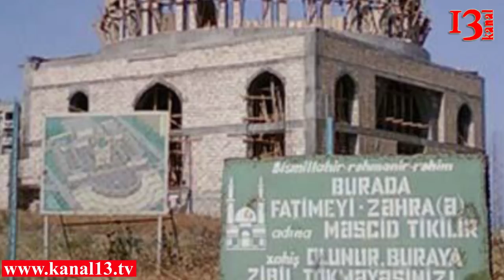Fatimeyi Zəhra məscidinin tikintisinə qadağa qoyuldu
Günəşli qəsəbəsində yerləşən Fatimeyi Zəhra məscidinin tikintisinə qadağa qoyulub. Bu barədə məlumat sosial şəbəkələr vasitəsi ilə yayılb. Sosial şəbəkə istifadəçiləri məlumatı yayaraq bütün müsəlmanları sabah məscidin müdafiəsi üçün cümə namazına dəvət ediblər. Məsciddə ibadət edən şəxslərin  kanal 13-ə verdikləri məlumata görə, ibadət ocağının ərazisi böyük olduğuna görə orada bir çox şəxslərin orada gözü var. Müsəlmanlar məsciddin bəzi hissələrində uzun müddətdir ki təmir bərpa işləri aparmaq istəsələr də dövlət qurumları  müxtəlif bəhanələr gətirərək  onlara maneçilik törədir.